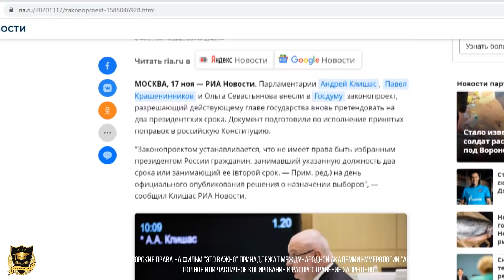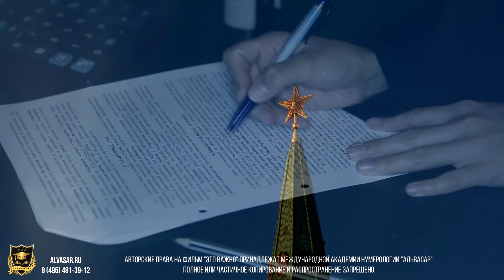ЭТО ВАЖНО | В Госдуму внесли законопроект о президентских сроках | 21.11.2020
Наш интернет-магазин "Это важно" - это новостной проект Международной Академии Нумерологии "Альвасар", в котором мы освещаем свежие новости со всего мира из официальных источников. В этом проекте вы всегда будете узнавать только актуальные новости во всех областях науки, политики, медицины. "Это важно" - это проект созданный специально для наших подписчиков, в котором мы собрали только важнейшие новости и озвучиваем их вам, что бы вы всегда были в курсе всего происходящего в нашем мире и не упустили никакой полезной информации.

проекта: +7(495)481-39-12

создатели Международной Академии Нумерологии Альвасар, с нами Вы сможете узнать всё про нумерологию! Как она применяется в различных сферах жизни: семья, создание отношений, дети, раскрытие способностей,